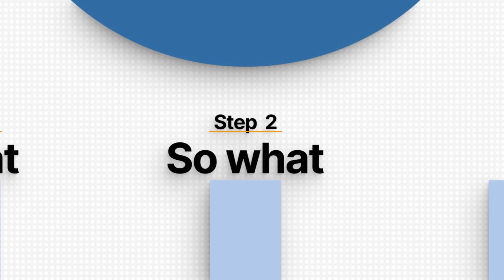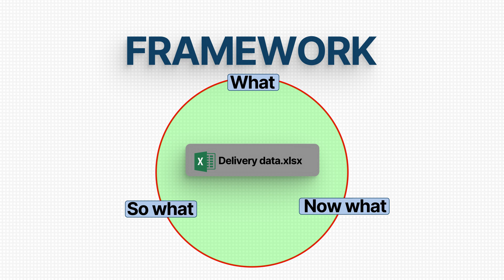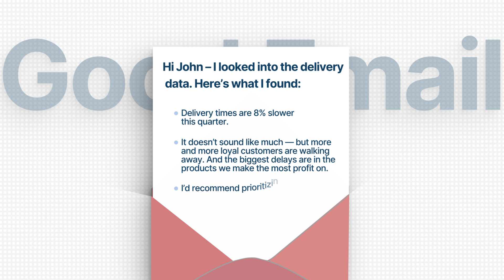If you give me 4 min, I’ll help you improve Data Storytelling by 44%